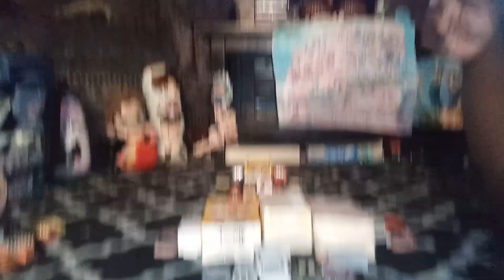United States Hot rod monster jam : 2009 Albuquerque New Mexico part 2